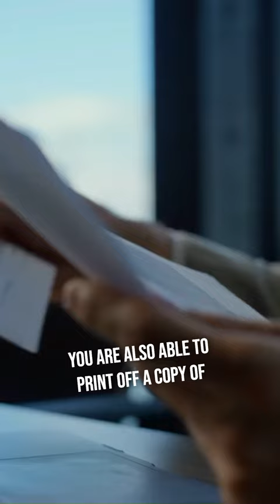How Long Do Disputes Actually Take?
Were you aware that both credit bureaus and the entities handling your debts have a 30-day window to respond to your dispute? ⏳✉️

To ensure your case is handled effectively and to protect your rights, consider formalizing your dispute in writing. 📄🖋️ This step not only safeguards your rights but also helps you maintain a documented record of your actions throughout the process.

Keep in mind, patience is key in the realm of credit. 🌟 So, remain patient, stay informed, and have faith in the process! Remember, achieving financial stability is a journey, not a race. 🏃💨💳

• Credit Repair Tips & Tricks
• Myth-Busting Credit Facts
• Expert Financial Insights
• User Success Stories

For more information about Credit Score Pro and how we can help you manage your credit, visit our

💬 Got Questions?